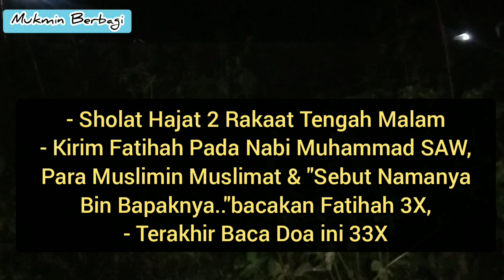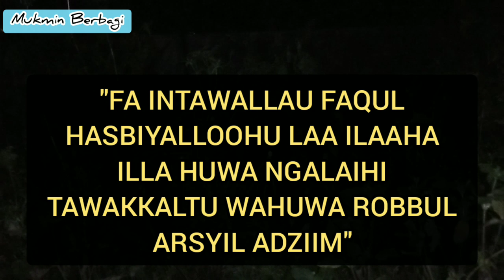Baca 33X Ayat Ini Jika Anda Rindu Seseorang, Maka Dia Akan Datang Menemuimu.